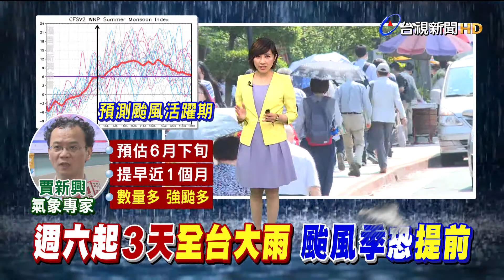颱風活躍期估6月下旬 較去年提早近1月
今年梅雨季可能提早結束，氣像專家特別提醒，因為弱反聖嬰現象的關係，颱風季也可能提早報到，時間點大致落在6月下旬後半，是環境有利颱風生成的時期，與一般7月下旬的颱風活躍時期，提早了將近1個月，但不代表侵台的颱風數也多。不過氣象專家強調，估計今年颱風數量還是偏多，而且強颱也不少。